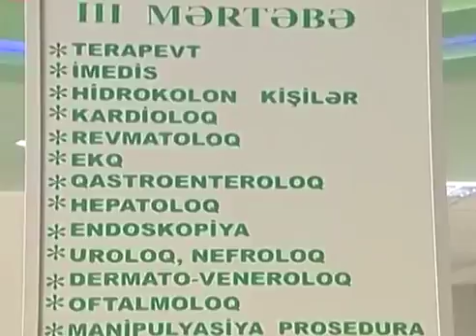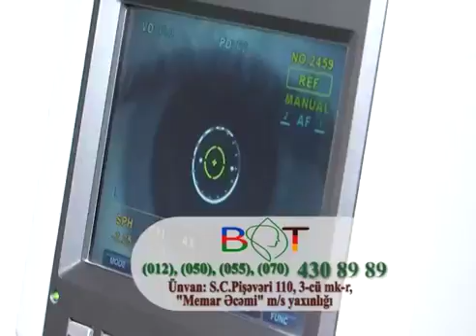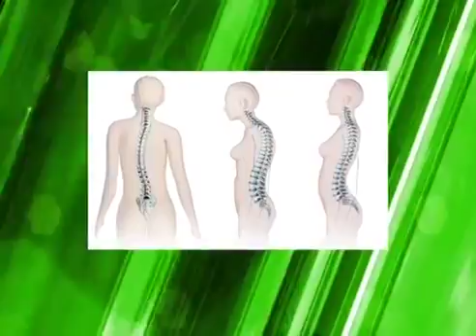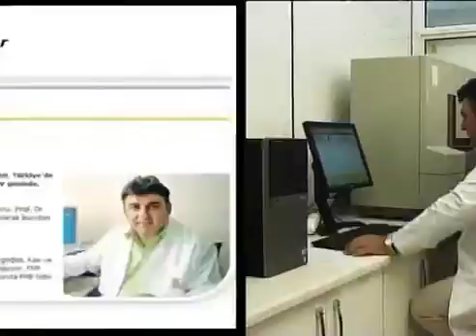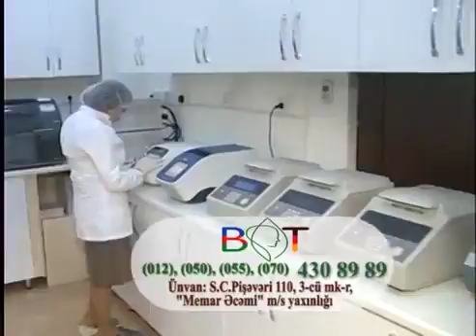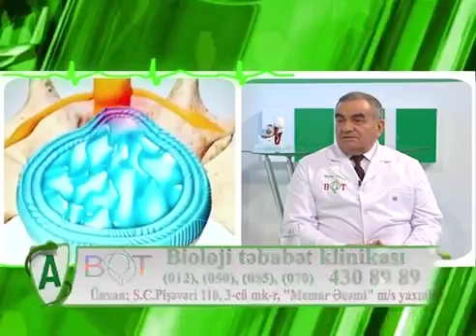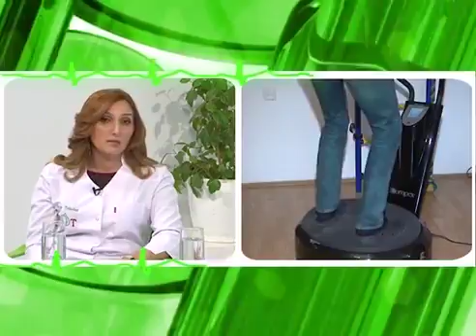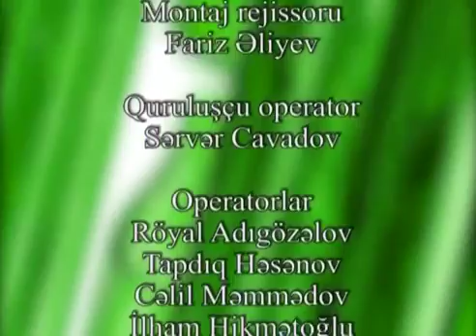Fəqərə sütunu xəstəlikləri skolioz, osteoxandroz | Остеохондроз.Сколиоз. Заболевания позвоночника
Bioloji Təbabət klinikası | Nuriyyə Əlibəyli (fizioterapevt)